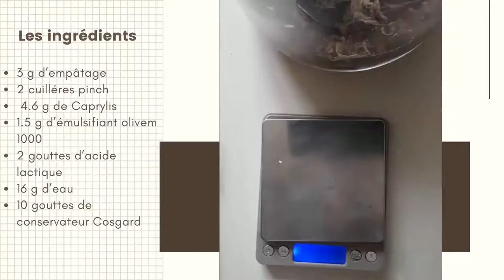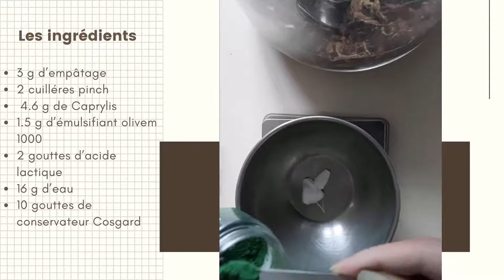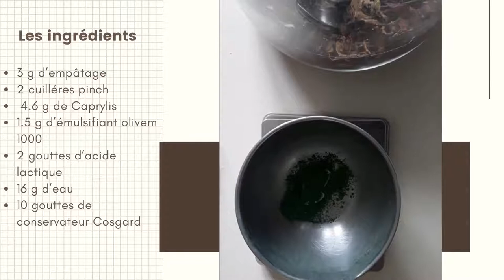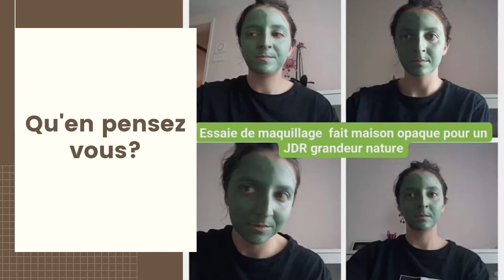Réaliser votre maquillage de JDR fait maison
Découvrez une recette pour réaliser son maquillage pour JDR fait maison.

Vous désirez recevoir gratuitement un ebook qui vous explique comment réalisez votre crème hydratante 100¨% personnalisée cliquez